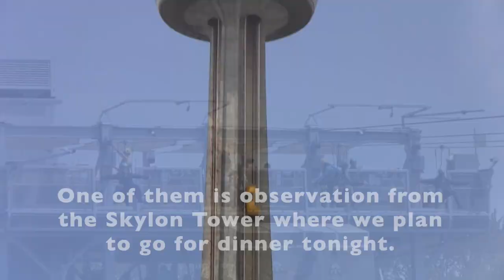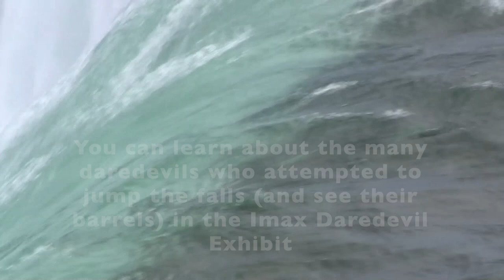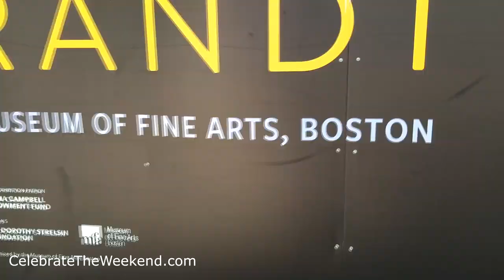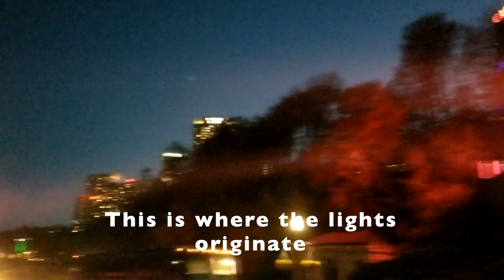Family Weekend in Niagara Falls (Ontario, Canada)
Our family's long weekend in Niagara Falls (Ontario, Canada) with a day trip to Toronto had something for every member of our family: an amusement park for little Vi, an adventure for Den and Dad and a Toronto city break for Mom.